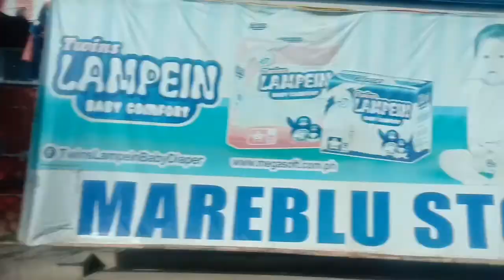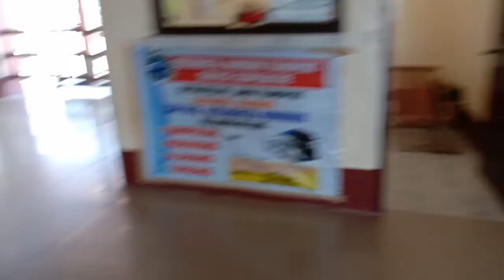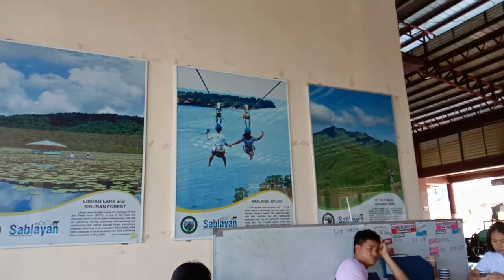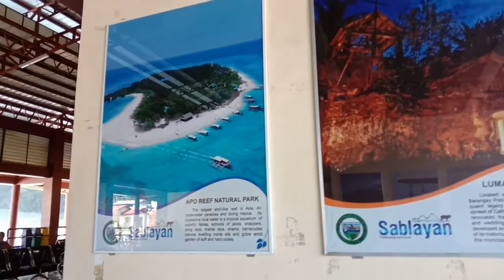Sem Break Vacation (Our trip to Malabon)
Source(CTTO)